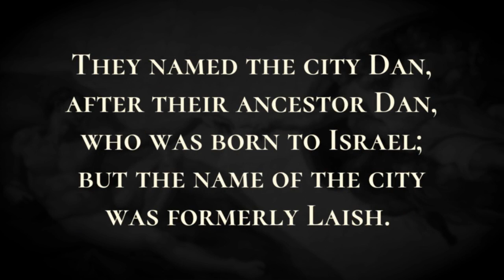The Danites Settle in Laish - Holy Bible, Judges 18:27-18:31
The Danites Settle in Laish

The Danites, having taken what Micah had made, and the priest who belonged to him, came to Laish, to a people quiet and unsuspecting, put them to the sword, and burned down the city.  There was no deliverer, because it was far from Sidon and they had no dealings with Aram. It was in the valley that belongs to Beth-rehob. They rebuilt the city, and lived in it.  They named the city Dan, after their ancestor Dan, who was born to Israel; but the name of the city was formerly Laish.  Then the Danites set up the idol for themselves. Jonathan son of Gershom, son of Moses, and his sons were priests to the tribe of the Danites until the time the land went into captivity.  So they maintained as their own Micah's idol that he had made, as long as the house of God was at Shiloh.